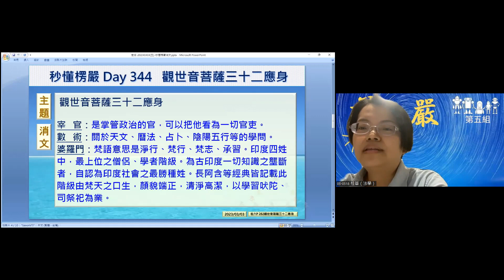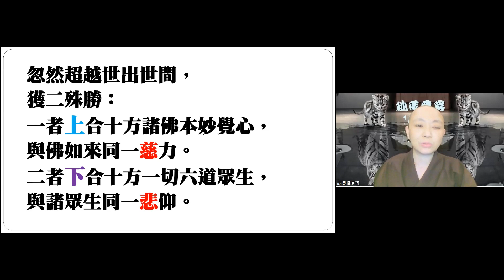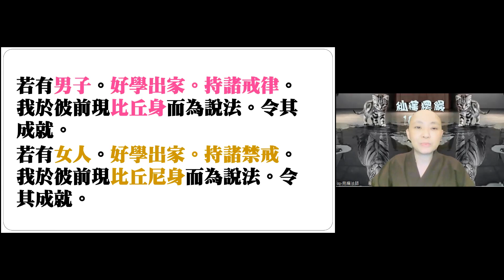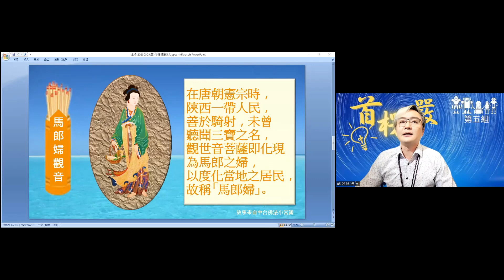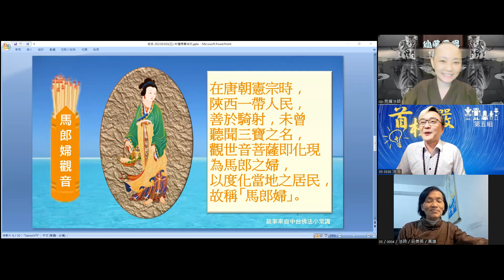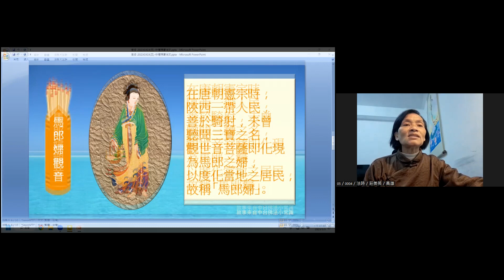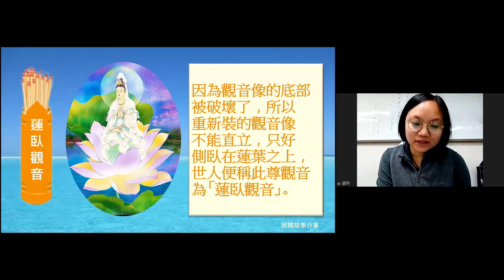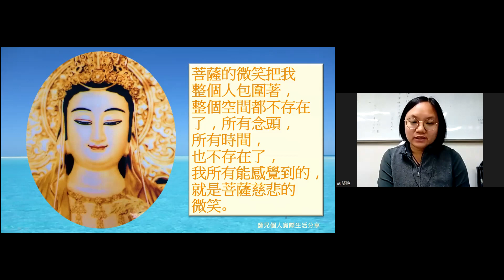【秒懂楞嚴 344日】觀音菩薩三十二應身之四 (若諸眾生愛談名言。…令其成就。)見輝法師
【本集重點】
觀音菩薩三十二應身之四

00:02:30 聽聞功能每個人都有皆可修習
00:03:35 獲二殊勝 慈力 悲力
00:05:00 應化身舉例三十二
00:05:25 居士身
00:07:30 宰官身 裴休 白居易 元了凡
00:09:30 婆羅門身
00:11:25 比丘 比丘尼身
00:13:35 馬郎婦觀音
00:17:55 蓮臥觀音
00:20:50 學員心得分享-菩薩的微笑
00:24:35 學員心得分享-逢凶化吉-回首彌陀佛 要認真